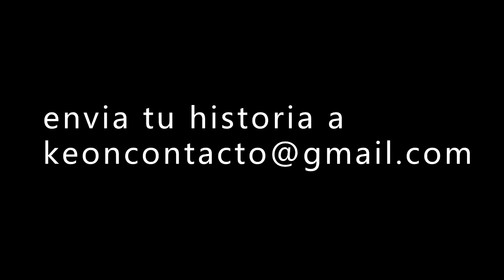Si este chico quiere ser tu novio, hazle caso y huye rápido